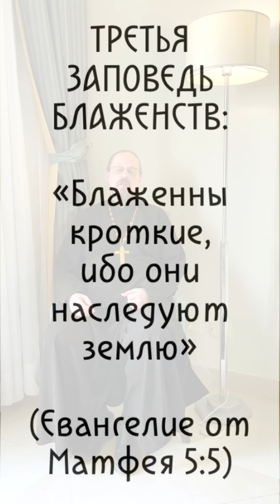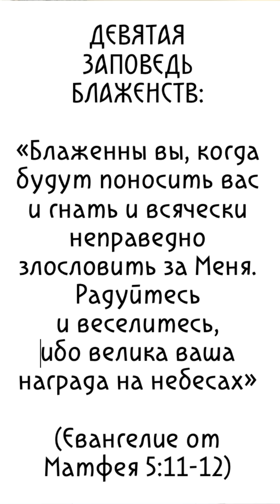Девять заповедей блаженства из Нагорной проповеди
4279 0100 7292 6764 (карта сбербанка)